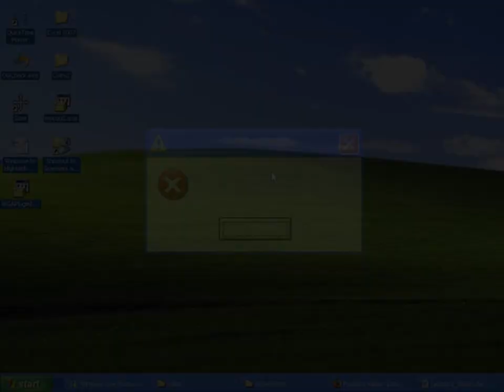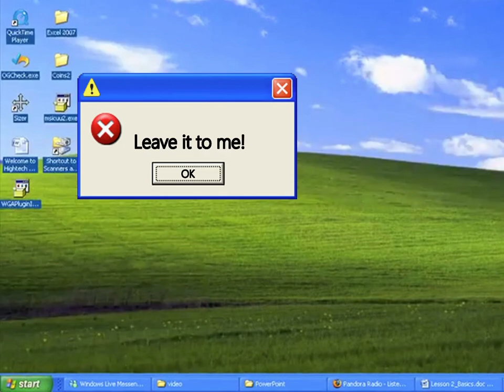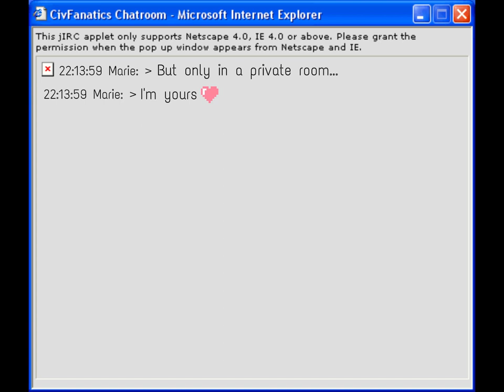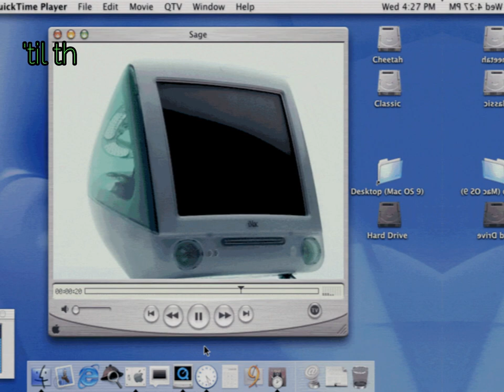DaYeene - Is This Love? (CompuSex) | LYRIC VIDEO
This song was considered lost media for a short time. I really like it and it's an underrated bop, so I wanted to make a lyric video for it.